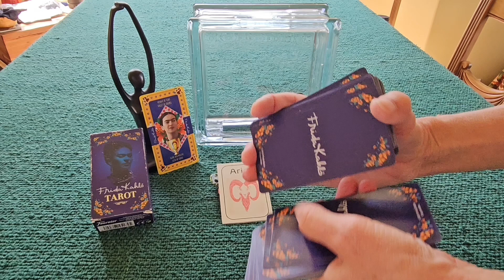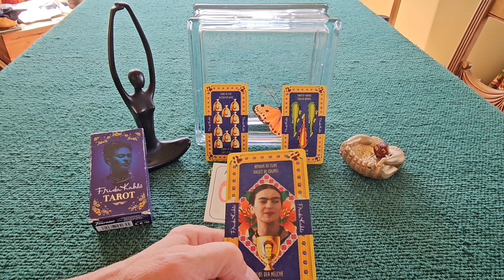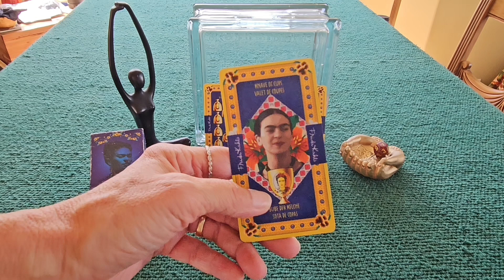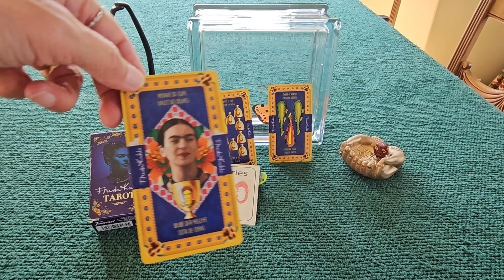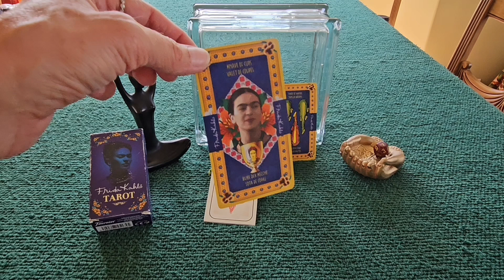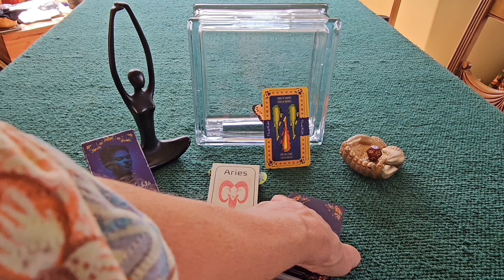Aries Weekly Tarot Reading September 16, 2024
Tara Channels energy from three cards for this weekly tarot spread, plus the role of a twelve sided die, to see what  sign you could be dealing with. Current energy for the week of September 16, 2024. Reading for the Zodiac Sign of Aries. Time and energy are flexible, so watch video when it

Channeling with
Frida Kahlo